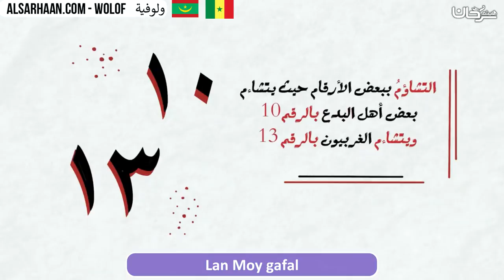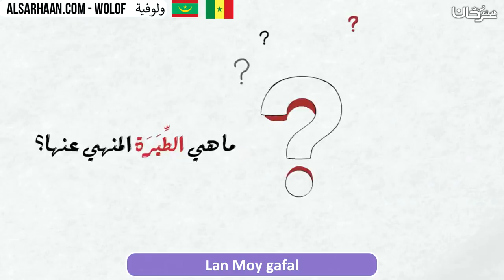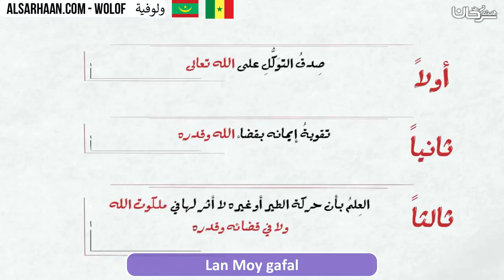Lan Moy gafal